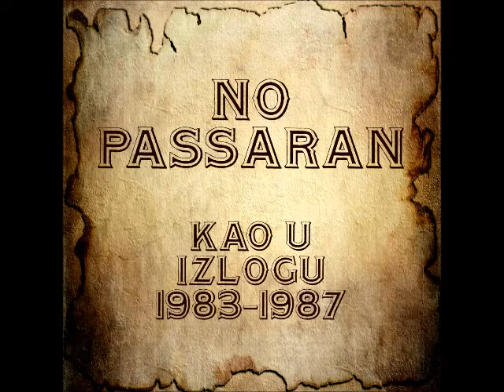No Passeran - 08 - Dinosaurusi (Official Audio)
Video i audio produkcija: CroRock Production

Potraži CroRock na instagramu, Vimeu i na blogu.

*Napomena! Ovaj kanal nije komercijalan, svi videi su objavljeni u svrhu dijeljenja dobre glazbe, zabave i nisu nikakav predmet za ostvarivanje zarade!
Ukoliko smatrate da neki video na mom kanalu krši Vaša autorska prava, molio bih Vas da mi se prije uklanjanja javite na e mail adresu i vieo će odmah po primitku Vaše poruke biti uklonjen.  Hvala Vam na razumijevanju!

Uživajmo u glazbi!